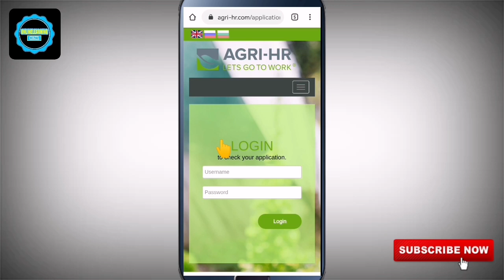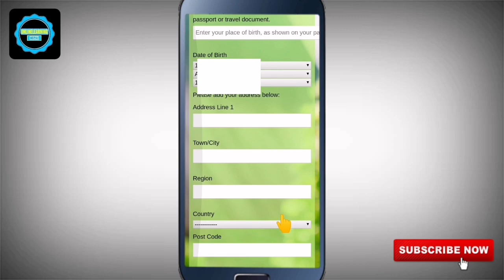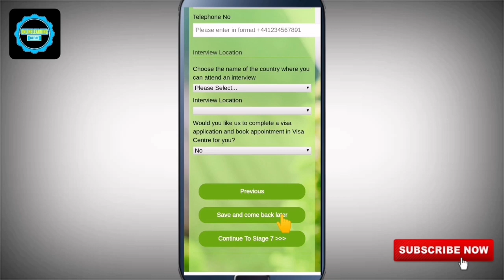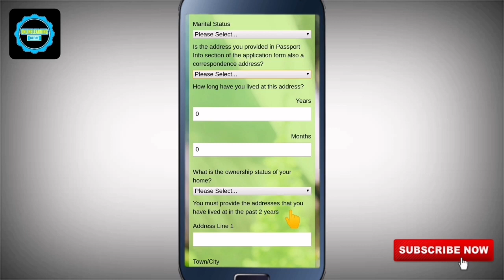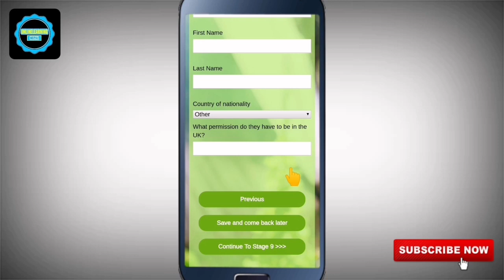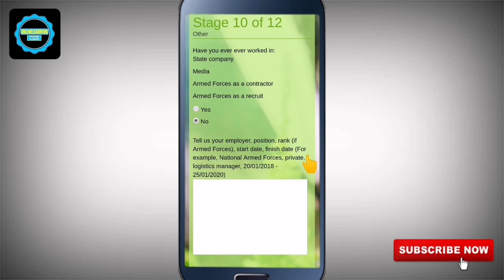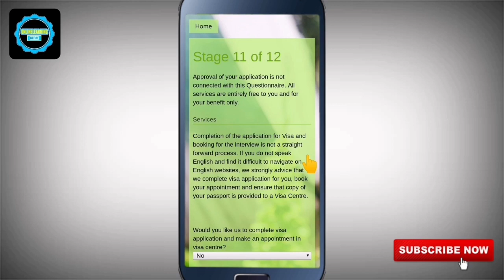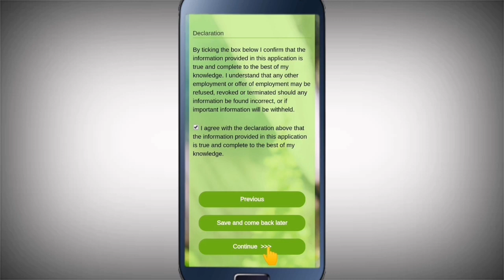Uk Seasonal Visa Apply From Agri Hr Second Step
as you know i am not an immigration consultant therefore any content on my channel is based on my research. knowledge and experience. please use any information at your own risk and i don't take any responsibility if anything happens due to my information. also any replies on your comments are also based on my personal research and experience therefore please use it at your own risk. anyways i always try to keep my information as accurate as possible